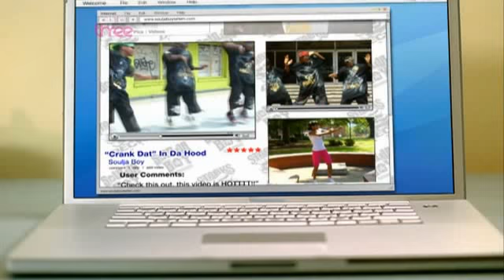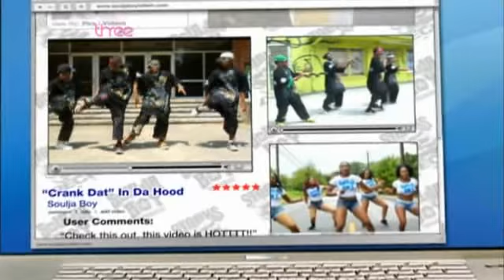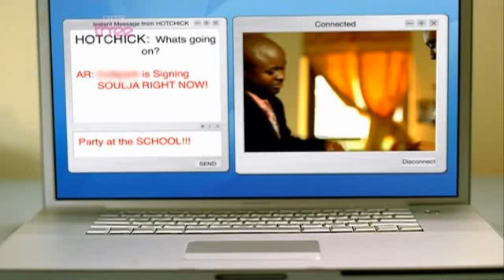Pop's Greatest Dance Crazes (16th March 2011) 5/12